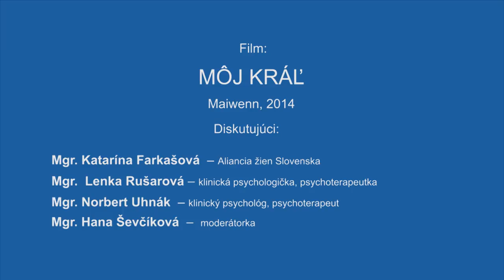Duša a film - MÔJ KRÁĽ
Pravidlá deštruktívnej vášne. Koľko priestoru má vo vzťahu rozum a koľko cit?
Vypočujete si diskusiu po premietnutí filmu Môj Kráľ.
Diskutovali:
– Mgr. Lenka Rušarová, klinická psychologička a psychoterapeutka
-- Mgr. Norbert Uhnák - klinický psychológ, psychoterapeut
– Katarína Farkašová- riaditeľka Aliancie žien Slovenska

Moderuje: Hana Ševčíková – psychologička